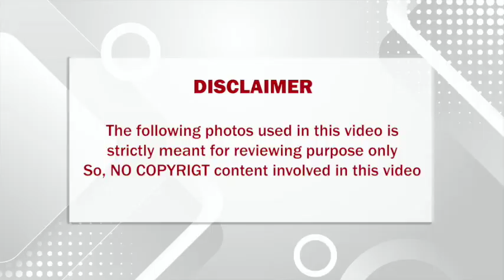தொடர் கனமழையால் 11 மாவட்டங்கள் தண்ணீரில் மூழ்கும் அபாயம்; சற்றுமுன் ஆரஞ்சு அலர்ட் எச்சரிக்கை